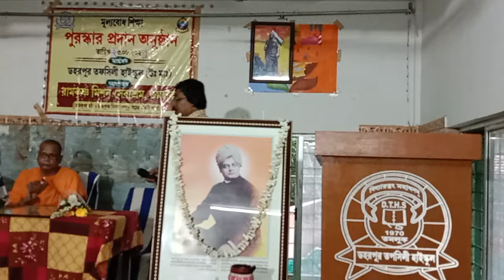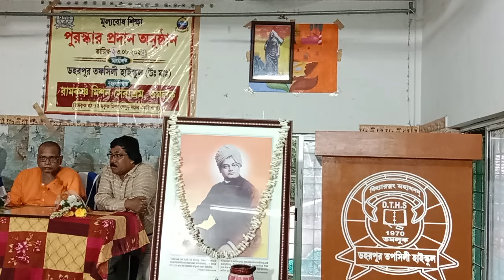Value-Based Education Programme Organised by RKM, Tamluk at Daharpur Tapshili High School